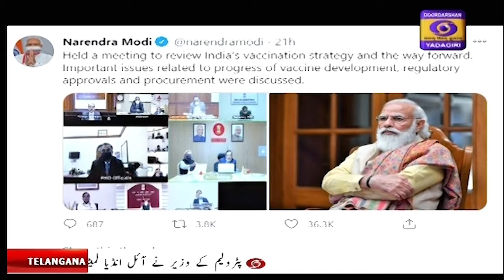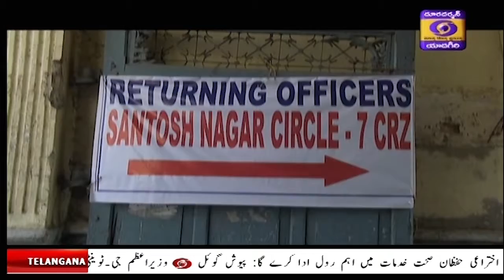Urdu News || 21 NOV 2020 || 19:15 Hrs